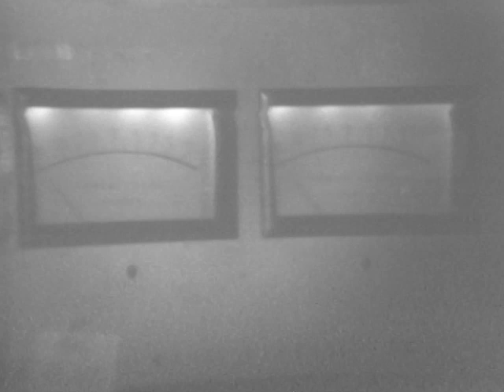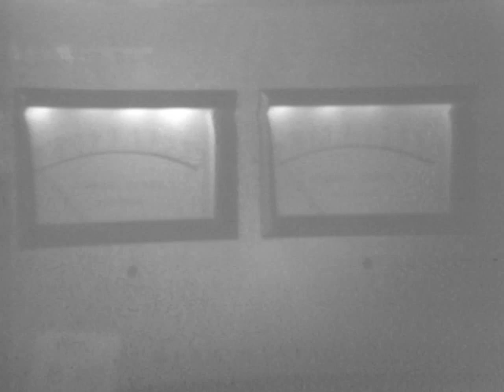Jorma Kaukonen - Full Concert - 05/20/78 - Capitol Theatre (OFFICIAL)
Jorma Kaukonen - Full Concert
Recorded Live: 5/20/1978 - Capitol Theatre (Passaic, NJ)

Setlist:
0:00:00 - Pre Show Footage
0:02:54 - Keep Your Lamps Trimmed And Burning
0:06:35 - That'll Never Happen No More
0:12:24 - Been So Long
0:17:15 - Come Back Baby
0:23:14 - I See The Light
0:32:31 - Candy Man
0:36:24 - Trial By Fire
0:45:02 - I'm The Light Of This World
0:49:08 - 99 Years Blues
0:54:19 - Third Week In The Chelsea
0:59:16 - Hesitation Blues
1:05:14 - Sleep Song
1:10:35 - Another Man Done Gone
1:15:01 - Serpent Of Dreams
1:22:51 - Babe I Want You To Know
1:27:28 - Death Don't Have No Mercy
1:34:33 - Day To Day Out The Window Blues
1:39:27 - I'll Be Alright Someday
1:44:04 - Hot Jelly Roll Blues